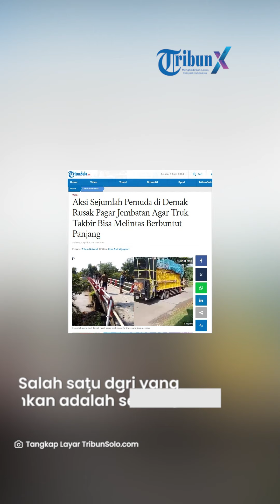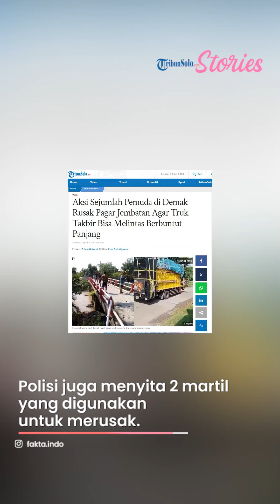Aksi Sejumlah Pemuda di Demak Rusak Pagar Jembatan Agar Truk Takbir Bisa Melintas Berbuntut Panjang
TRIBUNSOLO.COM - Sembilan warga diamankan aparat kepolisian setelah sejumlah pemuda merusak pagar jembatan atau leoning di Desa Babad, Kecamatan Kebonagung, Kabupaten Demak, Jawa Tengah.

Salah satu dari yang diamankan adalah seorang kepala desa.

Aksi perusakan tersebut berbuntut panjang setelah polisi turun tangan.

"Saat ini kades juga kita mintai keterangan, masih kita dalami terkait dengan pemberian izin terhadap perusakan leoning jembatan tersebut," kata Kasatreskrim Polres Demak, AKP Winardi, melansir dari Kompas.com.

Winardi mengatakan aksi perusakan jembatan di jalan Megonten-Mijen itu berawal saat jembatan itu menghalangi jalan truk battle sound yang hendak digunakan untuk pawai takbir keliling.

Sehingga sejumlah orang membongkar dan merusak jembatan agar truk bisa melintas.

"Leoning rusak 100 persen karena dirusak semuanya. Dengan tujuan supaya truk itu bisa lewat," tegasnya.

Diberitakan sebelumnya, sembilan orang telah diamankan dan jalani pemeriksaan.

Polisi mengamankan barang bukti berupa 3 truk dan 1 pikap modifikasi pengangkut sound sistem diamankan.

Polisi juga menyita 2 martil yang digunakan untuk merusak.

"Nanti kita akan kenakan Pasal 170 perusakan jalan yang secara bersama-sama. Saat ini masih kita lakukan pendalaman dan kita lakukan pemeriksaan," terangnya.

Artikel ini telah tayang di TribunSolo.com dengan judul Aksi Sejumlah Pemuda di Demak Rusak Pagar Jembatan Agar Truk Takbir Bisa Melintas Berbuntut Panjang,

VP: TEGAR